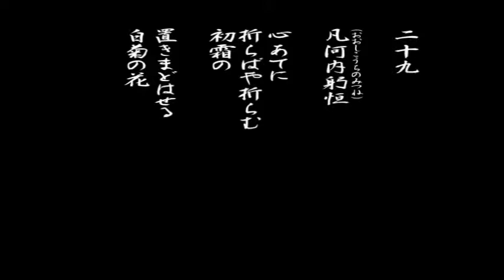百人一首「二十九、心あてに」の現代語訳と僅かな解説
作者：壬生忠岑